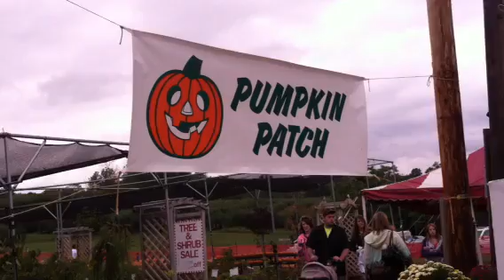Pumpkin Patch Halloween Pennings Farm